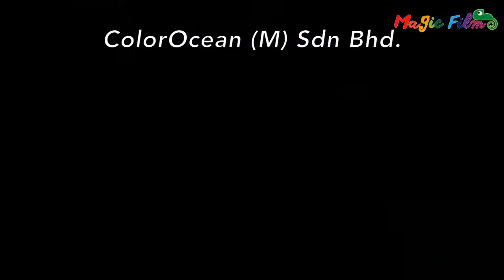Magic Film - UV Inkjet Film